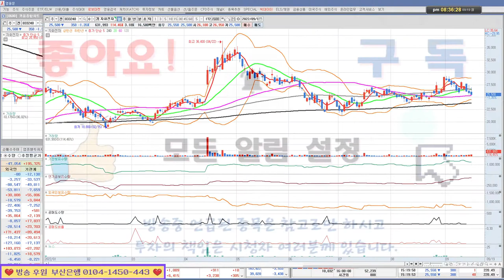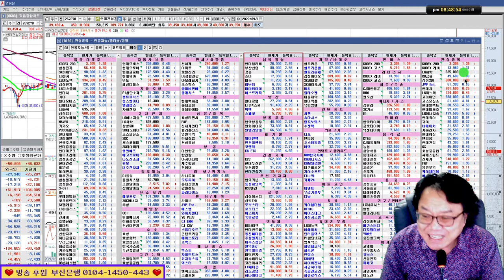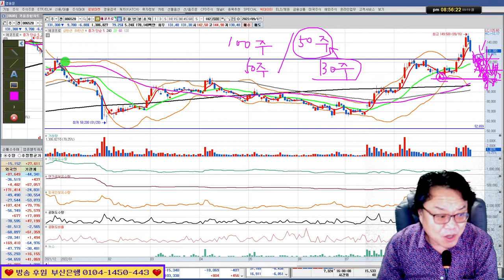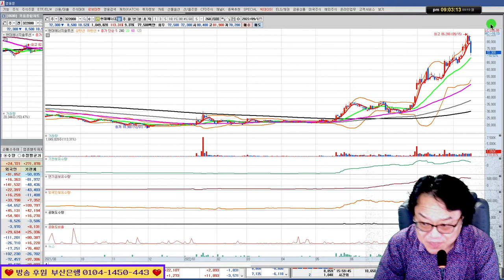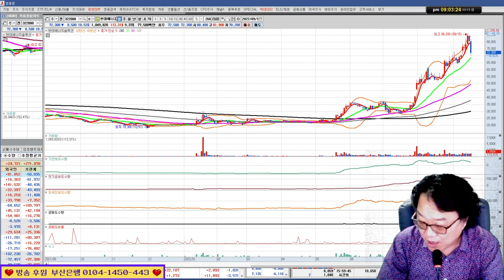자화전자,에코프로,에코프로비엠,포스코케미칼,현대건설,현대건설기계,서진시스템,신세계/실전투자대회 입상자 닥터케이의 주식방송 22/09/19